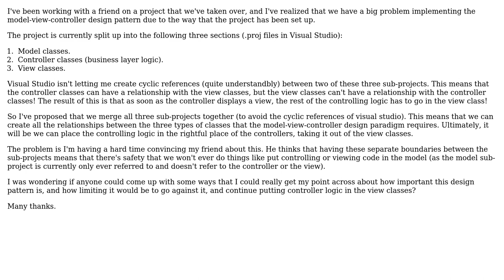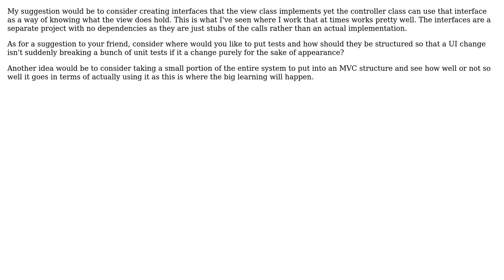Software Engineering: How to show someone of the power of model-view-controller design pattern?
With thanks & praise to God, and with thanks to the many people who have made this project possible! | Content (except music & images) licensed under CC BY-SA | Music | Images & others | With thanks to user yannis user Joppe user JB King user James Bedford user Fredrik and the Stack Exchange Network Trademarks are property of their respective owners. You are responsible for your own actions.